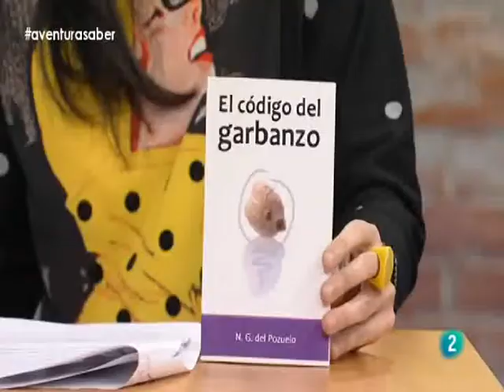El código del garbanzo - entrevista TVE La aventura del saber - N.G. Pozuelo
Libro: El código del garbanzo - N.G. del Pozuelo
Entrevista en TVE2 La aventura del saber

¿Con qué característica del libro te quedaría?
Es sorprendente. Además de un pequeño libro, es un juego, un experimento.

Comprar ebook: